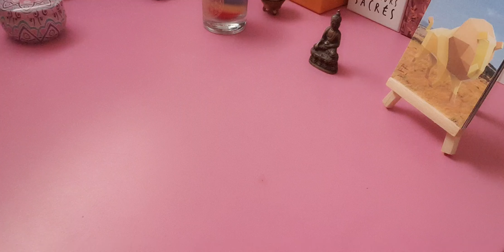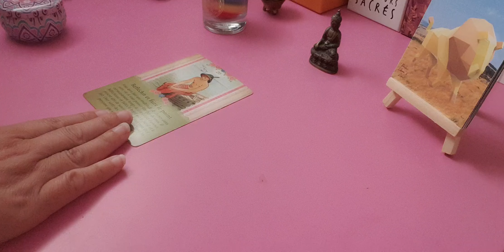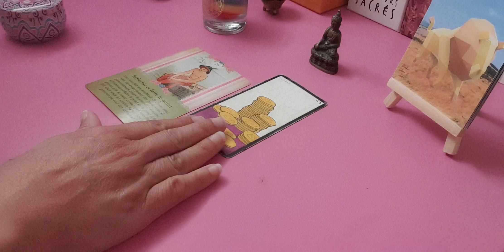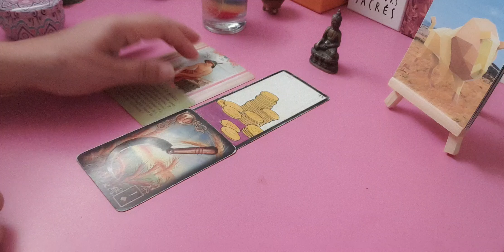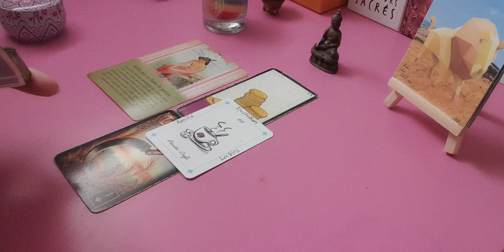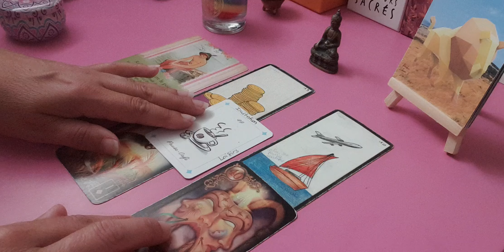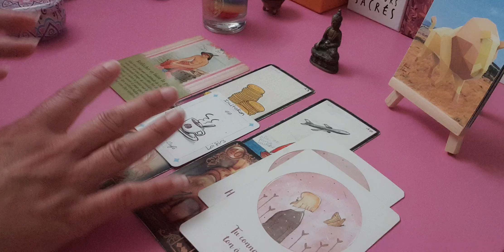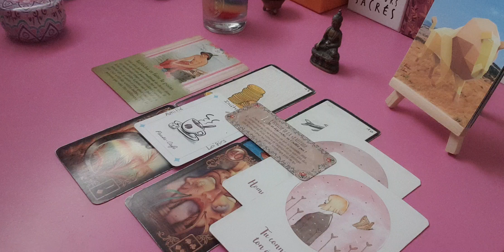🔹️Votre semaine du 19 au 25 août2024 les lion ♌🦁 Joyeux anniversaire 🎉🔹️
✨💫✨J'espère que vous allez bien...Je suis ravie de vous retrouver pour votre horoscope professionnel et sentimental de la semaine.
N'hésitez pas à consulter votre signe ascendant votre signe lunaire et en vénus si vous ne vous retrouvez pas dans celui-ci ou si vous regardez pour une autre personne.
C’est un tirage collectif, ne prenez uniquement que ce qui résonne en vous.💫🌟✨

❤️🦁Le Lion est réputé pour sa personnalité flamboyante et charismatique. En astrologie, le Lion est le cinquième signe du zodiaque et est associé à l’élément du feu, ce qui le rend passionné, créatif et plein d’énergie. Gouverné par le Soleil, le Lion aime briller et être au centre de l’attention. Les natifs du Lion sont dotés d’une grande confiance en eux et d’un fort sens de l’estime de soi, ce qui les rend naturellement des leaders et des inspirateurs pour les autres. La générosité est une autre caractéristique clé du Lion, qui aime partager son amour, son temps et ses ressources avec ses proches. Ils sont loyaux envers leurs amis et leur famille, prêts à les soutenir en toute circonstance. Le Lion est également connu pour son désir de reconnaissance et d’appréciation, ce qui les motive à accomplir de grandes choses et à laisser une empreinte durable dans le monde.

Cependant, le Lion peut aussi avoir un côté autoritaire et avoir du mal à accepter les critiques. Ils peuvent être très fiers et avoir besoin d’être admirés, ce qui peut parfois les rendre susceptibles à la flatterie excessive. Malgré cela, le Lion a un grand cœur et une personnalité chaleureuse qui attirent les autres vers eux. Leur énergie positive et leur joie de vivre font du Lion un compagnon agréable et apprécié dans tous les aspects de la vie.🦁❤️

Céline 🌞🙏🌺💕